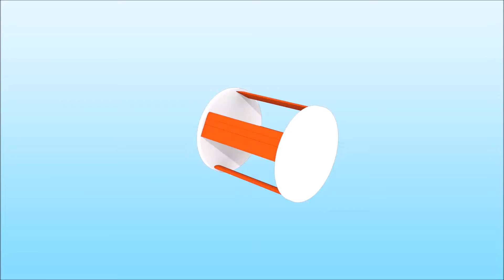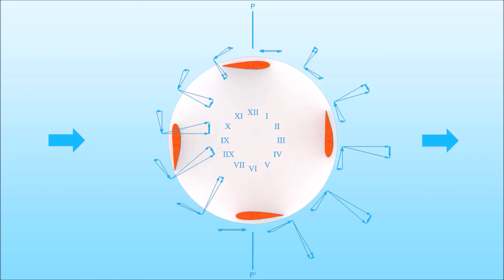RES Hydro Power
RES - Horizontal Water Turbine 1
towhomitmayconcern : The patent reveals a comprehensive universality for fluid machines serving different purposes. The scope of the invention relates to the embodiment of hull integrated propulsion systems, resship, to rotary wing aircrafts, resaircraft, to wind turbines, reswindpower as well as to water turbines. reshydropower features wing-integrated actuators to change the shape of a variable asymmetric wing, whose suction sides are aligned to the leeward flow direction in both halves of the orbit. With reshydropower, a buoyancy runner is provided that is ecologically completely harmless as it can be passed by fish in both directions and can therefore be used both as a run-of-river power plant on inland waterways and as a tidal power plant on suitable stretches of coastline, as well as a submarine hydro power plant. In this embodiment, the rotor blades reveal a nose part, a middle part and a rear part, the middle part constituting an in itself stiff longitudinal beam. Sectional arranged actuators reverse the suction side of the rotor wing blades at the diameter P,P' two times in each revolution.